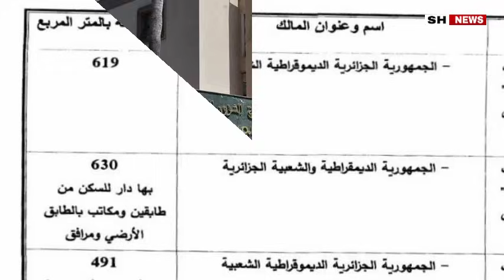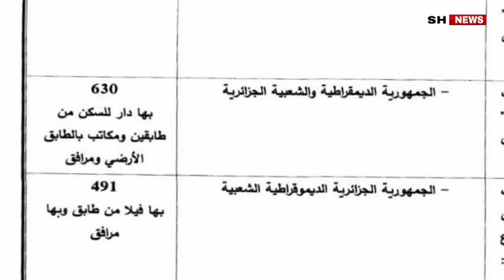عاجل أول رد فعل جزائري بعد اعلان السلطات المغربية نزع ملكية عقارات تابعة للدولة الجزائرية في المغرب